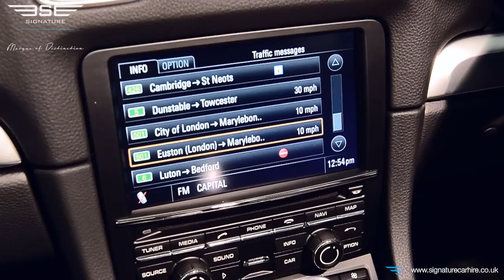Porsche Boxster S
Our Porsche Boxster S features a 6 cylinder engine that produces an impressive 315BHP and 360Nm torque. The Porsche Boxster S has enough power to get you from naught to 60MPH in just 5 seconds making it one of the fastest small roadsters on the market. Its 360Nm torque means it can hit its top speed of 172 MPH in no time giving it an ability to compete with bigger names such as Ferrari. The Porsche Boxster S is perfect for self-drive hire; this means you can attack b-roads while having incredible fun. So what are you waiting for, the keys are ready to be given to you at Signature Car Hire.